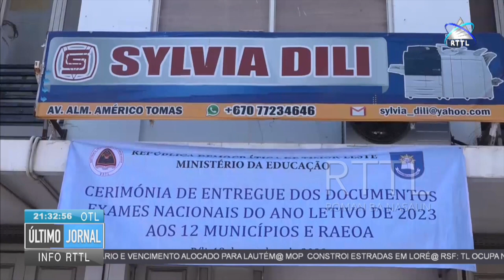ME distribui enunciados dos exams nacionais para escolas em 12 municipos e RAEOA